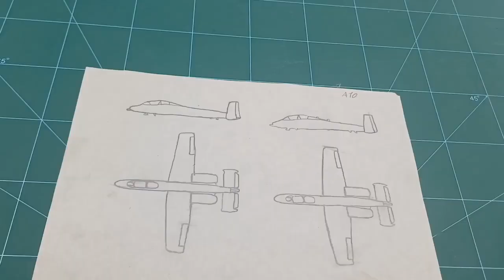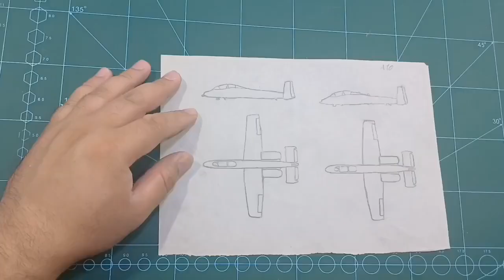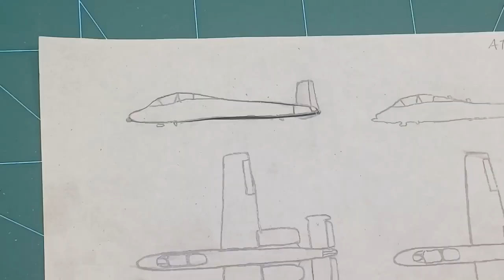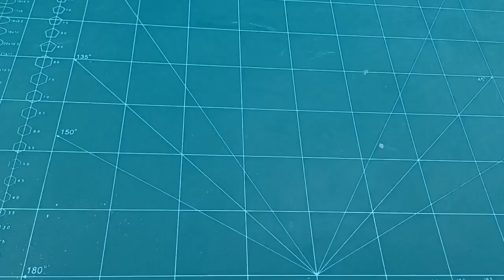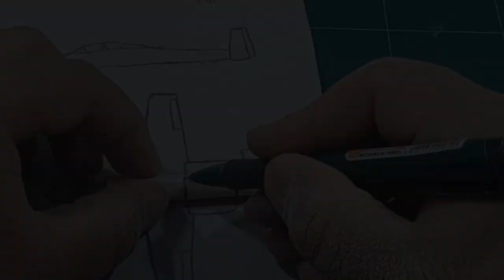Fairchild Republic A-10 Thunderbolt 2: making a replica of the A10 fighter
"Are you ready to build something extraordinary? Join us as we create a stunning A-10 Thunderbolt II using popsicle sticks! This tutorial is perfect for model-making enthusiasts looking to enhance their skills. Follow along for detailed instructions and let your imagination soar!"